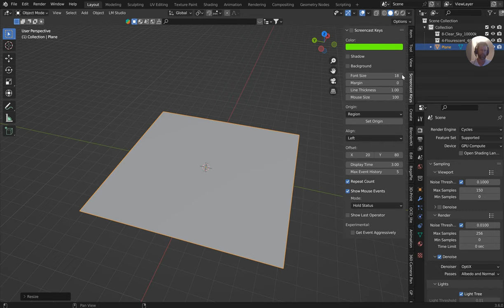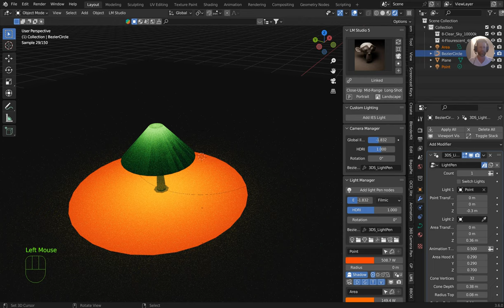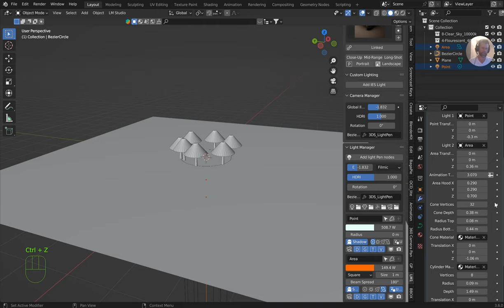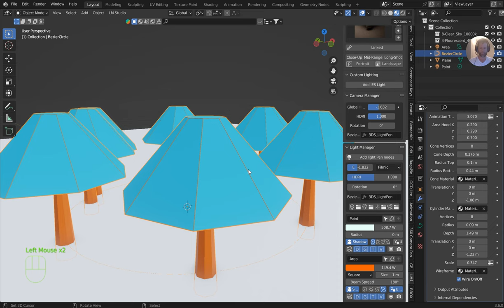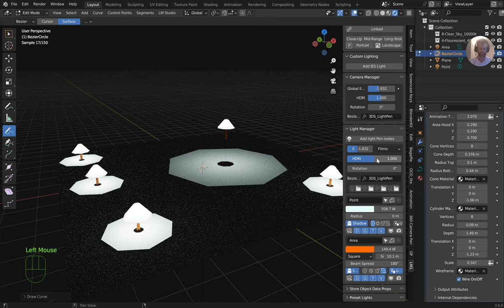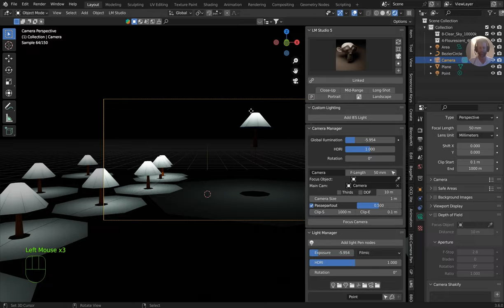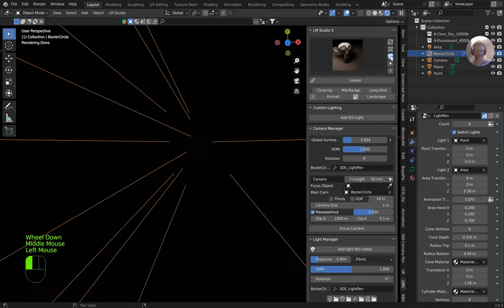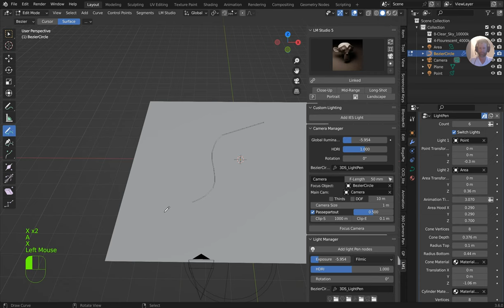Light Pen for LM Studio - Blender 3D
My add-ons found on Blender Market & Gumroad